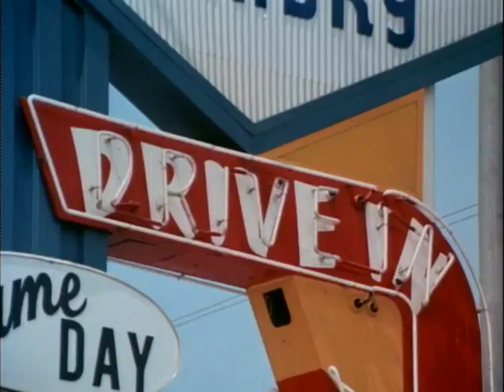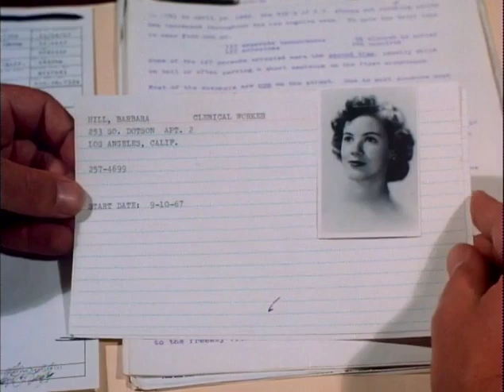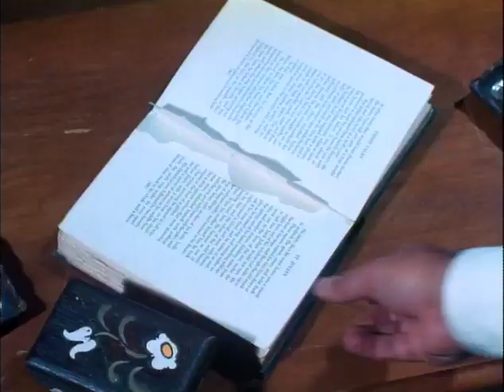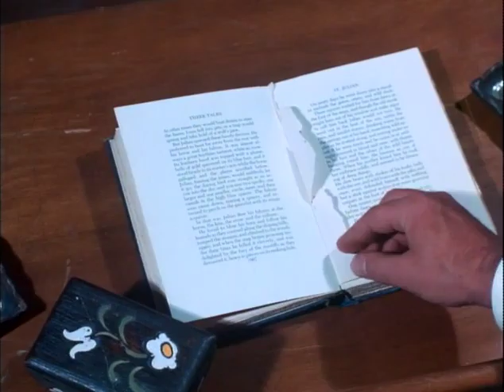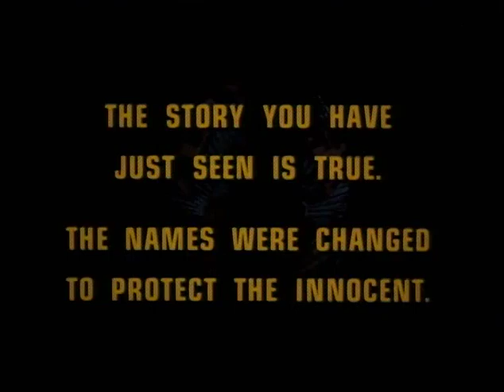Dragnet S04E02 - The Student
Friday and Gannon go after a college student for a double homicide committed with a rifle.